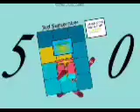All August, September 2022's Band 13th-31st, 1st-8th